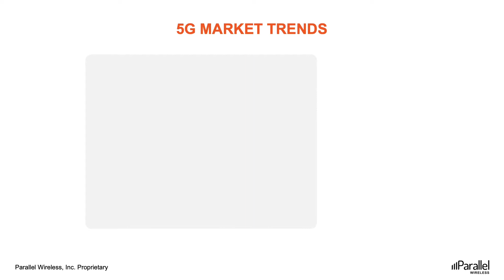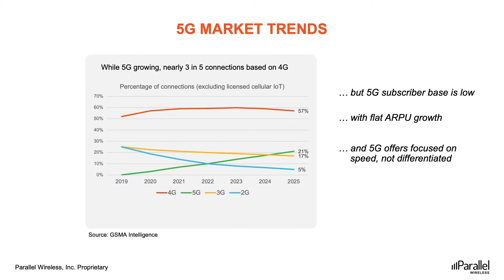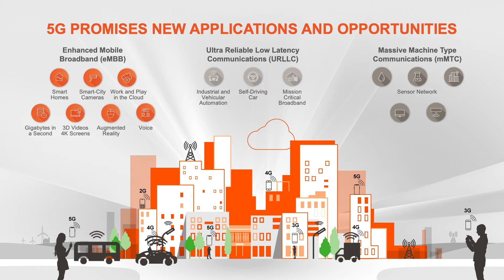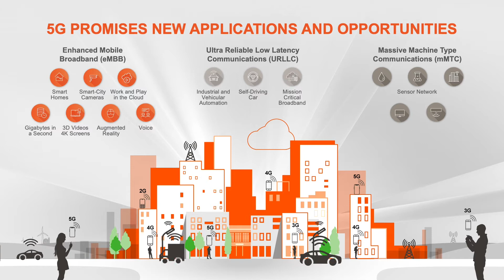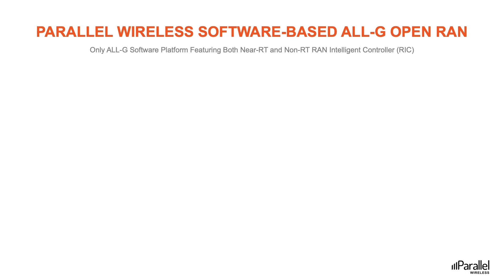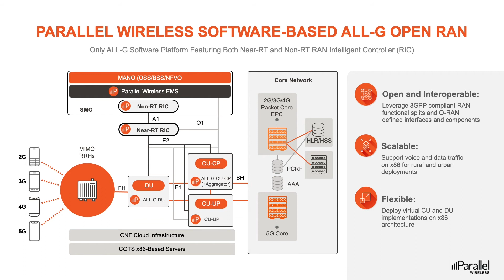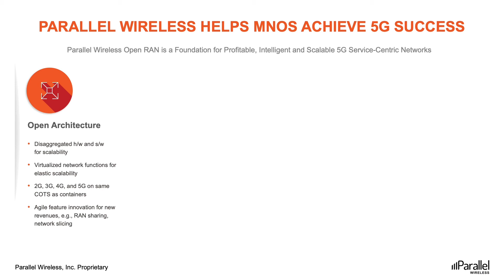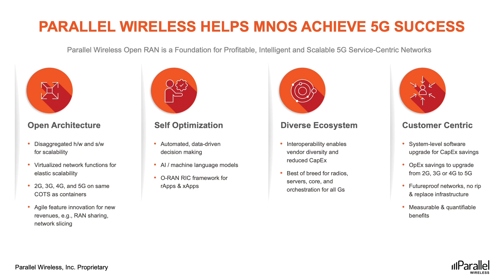The Future of RAN is Open: Scale & Innovate Your Network with 5G Open RAN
Learn how Parallel Wireless 5G Open RAN that connects to 5G Standalone allows MNOs to effectively migrate from 4G networks with a scalable, low cost, future-proof, flexible, standards-based network enabling 8k streaming video, Industry 4.0, autonomous driving and other innovative 5G applications. With Parallel Wireless 5G Open RAN, the network is simplified with 5G radios complemented by next-generation open core network solutions. MNOs gain access to new capabilities, markets, and revenue opportunities.